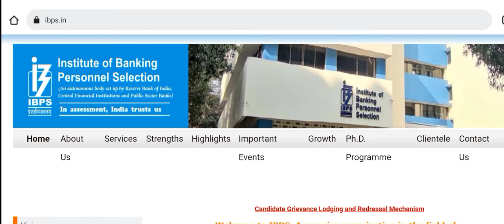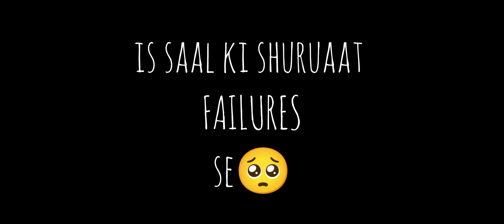My IBPS PO PRE RESULT STATUS 2021